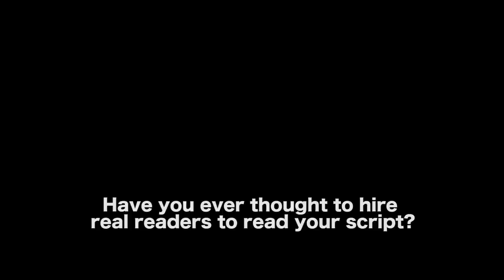A Script So Good The Only Question Is, How Much Will It Sell For? by Corey Mandell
For the counterpart to this video, please visit this link on Youtube where Corey talks about the writing and filming of BATTLEFIELD EARTH movie

AUDIO